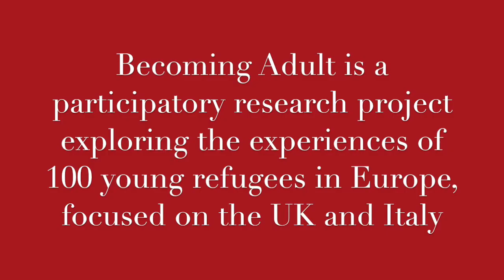Becoming Adult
Becoming Adult is 3 year participatory research project (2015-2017) exploring the experiences of 100 unaccompanied young migrants and refugees in Europe focused on the UK and Italy.

We asked the young people in this video to share insights into their everyday lives - the joys and the challenges - and their experiences working with us on the project.

Music by: Yusif Tahiru, Alessandro di Francesco and Simone Ndiaye

Video by: Jennifer Allsopp, Mortezza Hosseini, Act Real

Research team:

Dr Elaine Chase
Dr Nando Sigona
Professor Dawn Chatty
Dr Francesca Meloni
Dr Rachel Humphris
Jennifer Allsopp
Marinate Geday
Semhar Haile
Shafiq Hussaini
Daniel Muhr
Habib Rezaie
Winta Tewodros
Sullivan Zada
Mohammad Zameree
Yusef Tahiru...and many more